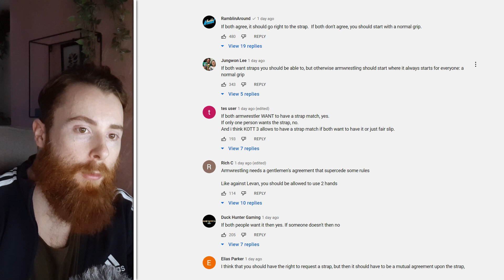Devon Larratt vs Straps vs Levan Saginashvilli KOTT4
Quick go on the debate.